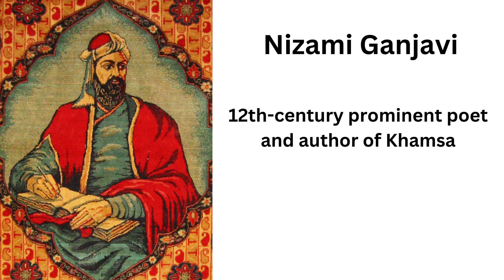10 most famous Azerbaijani people